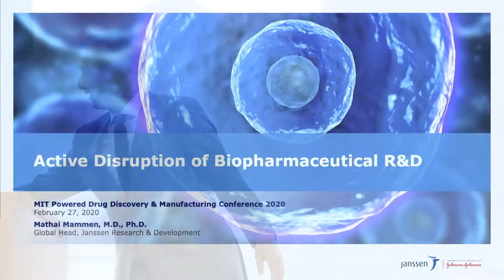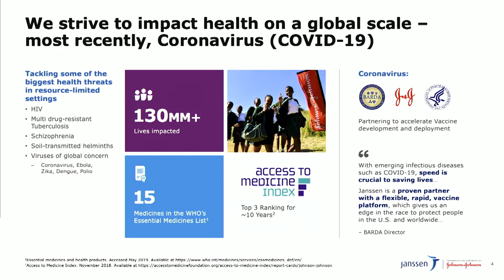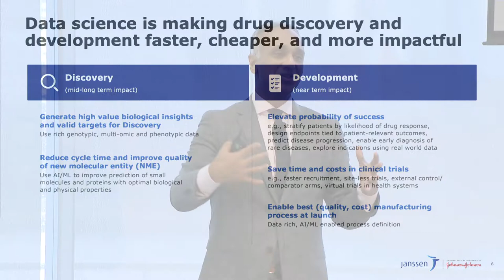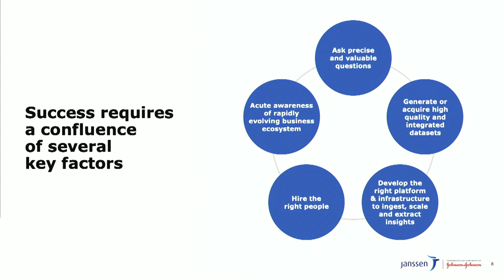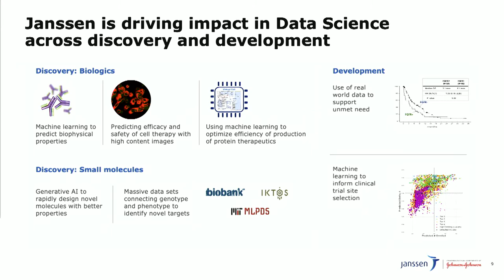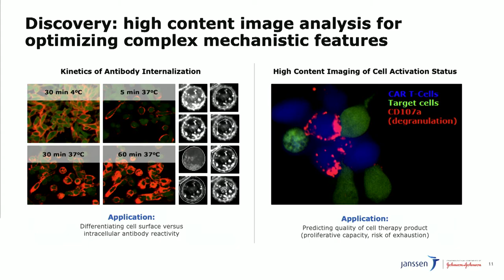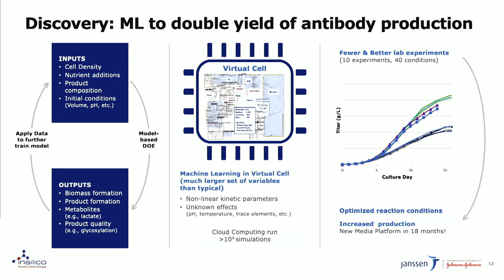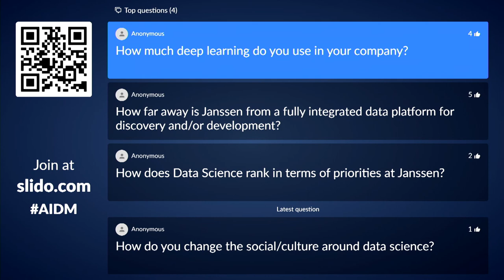Active Disruption in Pharma | Mathai Mammen | MIT AIDM Conference, Jameel Clinic